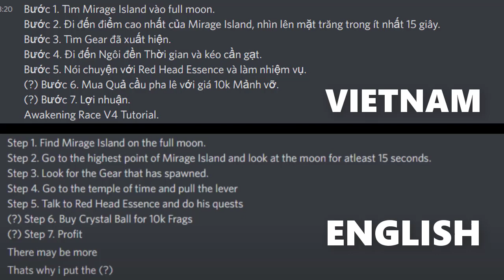HOW TO PULL LEVER THE RACE V4 | HƯỚNG DẪN GẠT CẦN ĐỂ VÀO ĐỀN THỜ THỨC TỈNH RACE V2 | BLOX FRUIT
► GIÚP MÌNH LÊN 20K SUB NHÉ ^^

© Bản quyền Video thuộc về HV Gaming, vui lòng không Reup